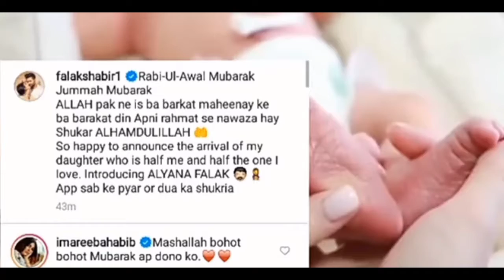MashaAllah😍Falak shabir sara khan blessed with a baby | amina vlogs official